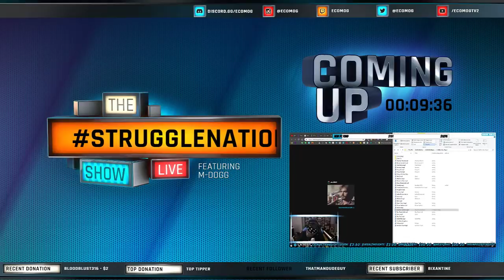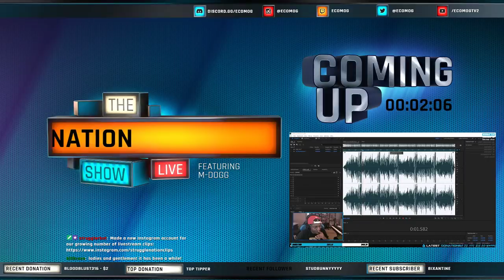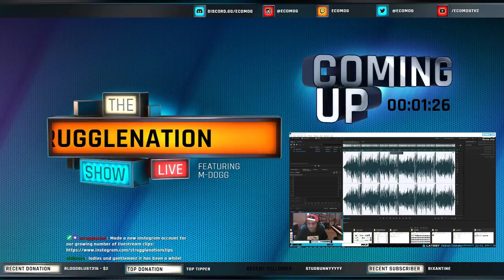[ Struggle-Man (ULTIMATE DIFFICULTY) ] | !eFund !sfx !merch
📱 SOCIAL MEDIA 💻🖥
M-DOGG:

Wanna send us something? Now you can:
STRUGGLE NATION
744 South Street #707